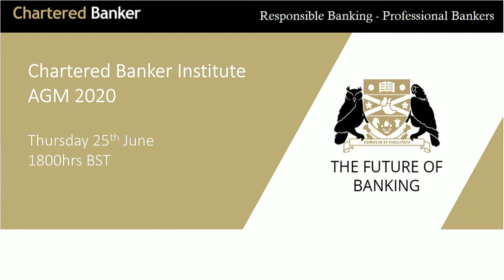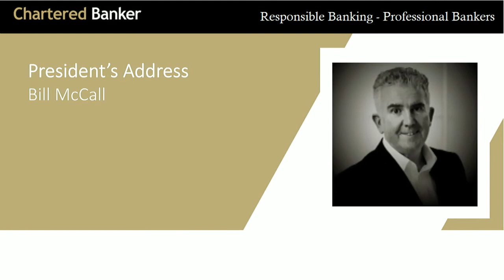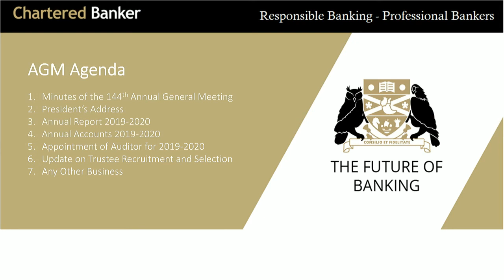Chartered Banker Institute AGM 2020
Chartered Banker Institute's 145th Annual General Meeting was held remotely on Thursday 25th June 2020 at 6pm. All members were invited to attend.